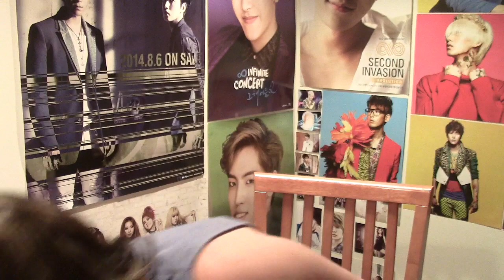[UNBOXING] VIXX VOODOO (2nd Copy)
And now the VIXX collection is really complete too~~
I'd like them to comeback soon though. I miss those kids.

Purchased from:

Contents:
CD Plate (1 of 6 possible) + Photobook

Tracklist:
1 Voodoo
2 Voodoo Doll
3 Beautiful Killer
4 Someday
5 Only U
6 B.O.D.Y
7 Secret Night
8 Say U Say Me
9 Love Comes True
10 Thank You For My Love
11 Super Hero
12 Rock Ur Body
13 On and On
14 Hyde
15 Voodoo Doll (inst.)

Upcoming Unboxings:
★ Bangtan In The Mood For Love Part 1 MWAVE
★ Super Junior - Opera Japanese Single (Donghae Version)[S]
★ KRY Join Hands All Versions
★ CD Plate mini haul from Amazon
★ EXODUS Xiumin's Cover
★ EXO Love Me Right Korean
★ Shake it Soyu
★ GOT7 - Just Right
★ APINK - Pink Memory (Red&White)
★ GOT7 Identify (Original Version)
★ AOA  Mini Skirt and Short Hair
★ After School Bang! 3rd Korean Single